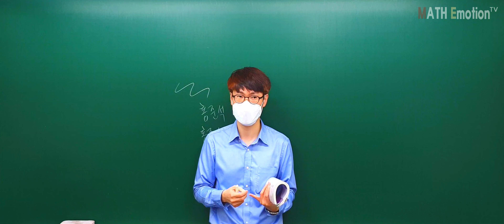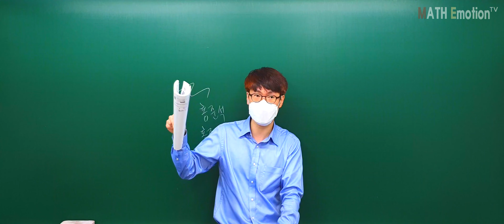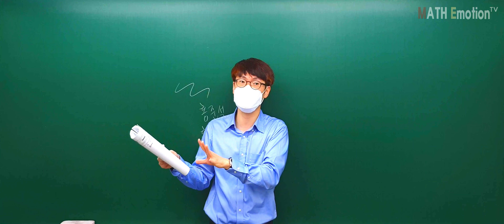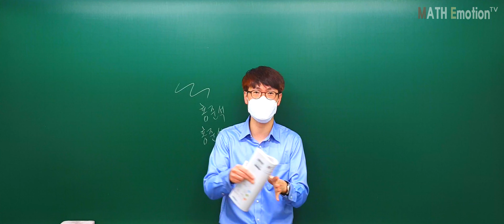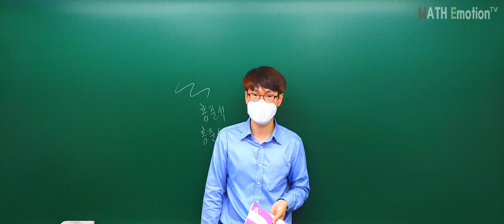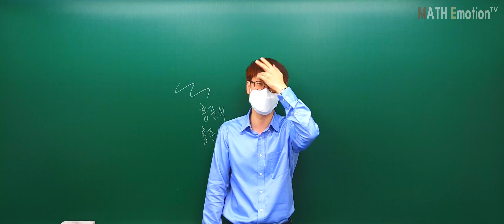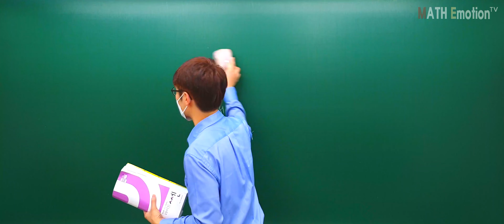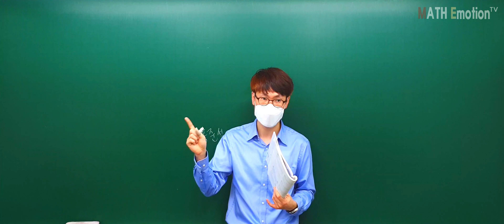2020년 중딩 첫시험을 보는학생은 보아라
미리준비 안하면 당연히 망한다